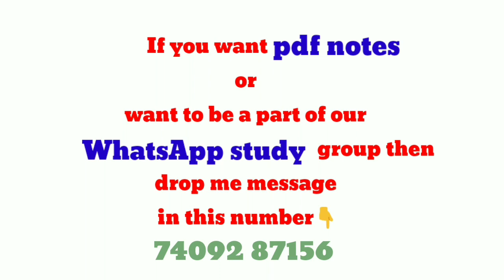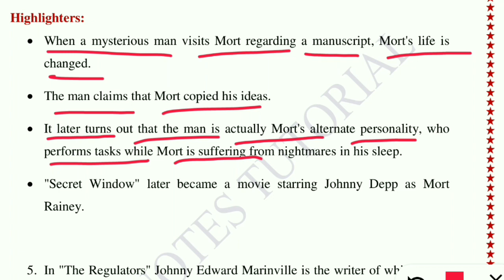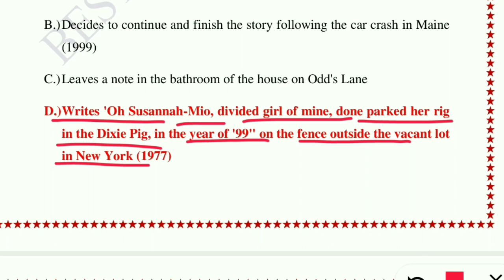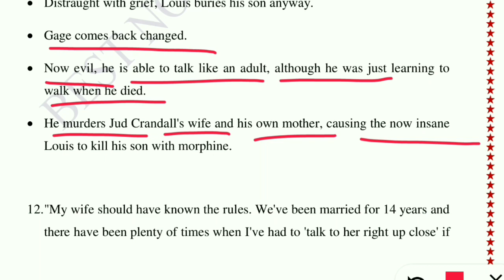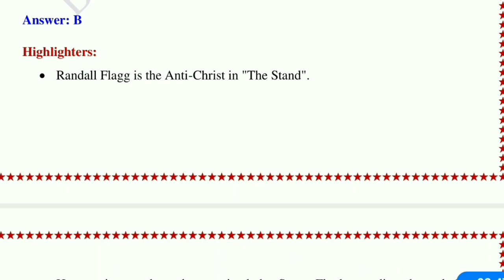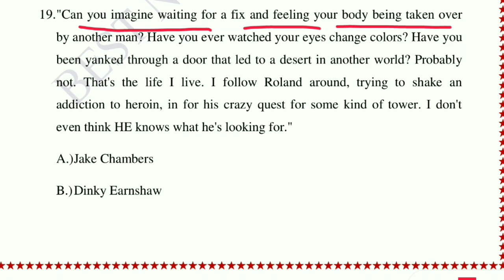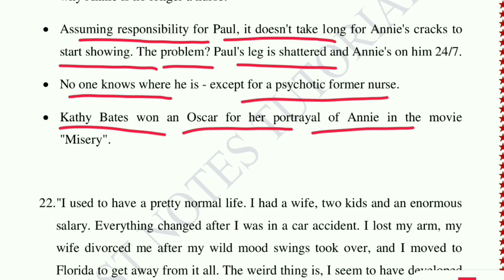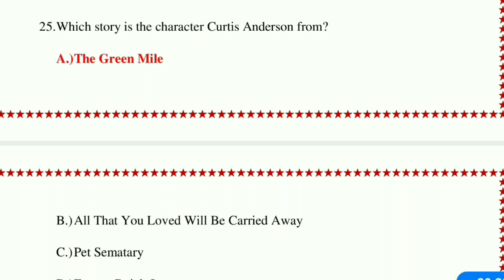MCQ DAY 21 FROM PREVIOUS YEAR EXAMS